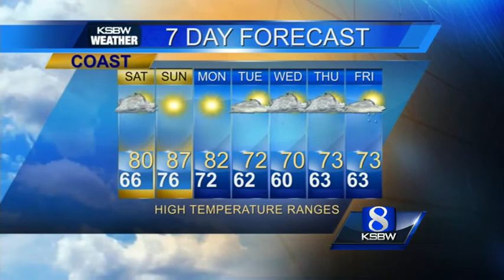Watch your local evening forecast on KSBW 10.10.14